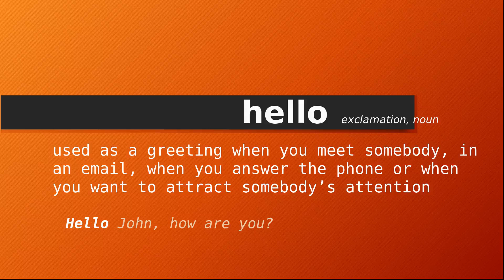hello , Meaning of hello , Definition of hello , Pronunciation of hello